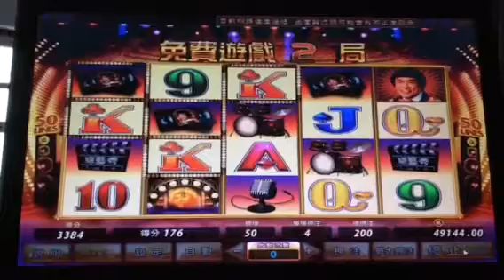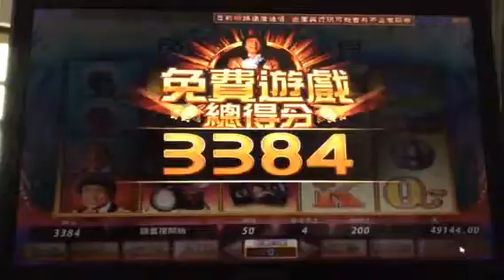BIG WIN IGS SLOT # BONUS WIN